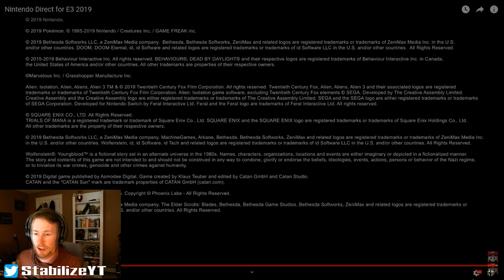BANJO IS IN SMASH!!! E3 TRAILER REACTION - Stabilize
The game we play gets more absurd, When Sakurai adds bear and bird